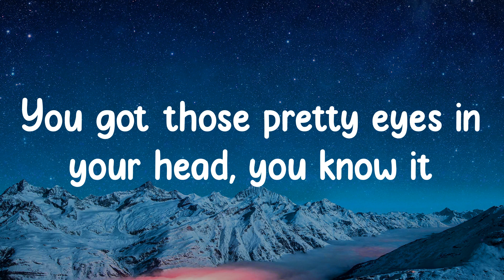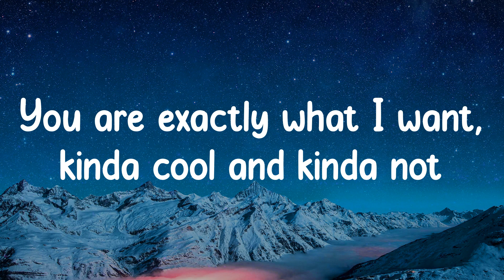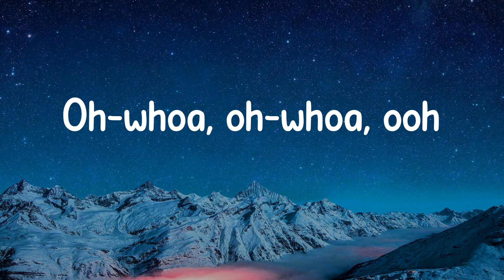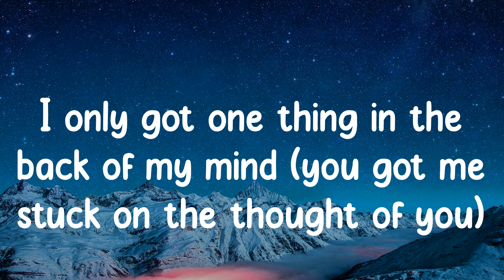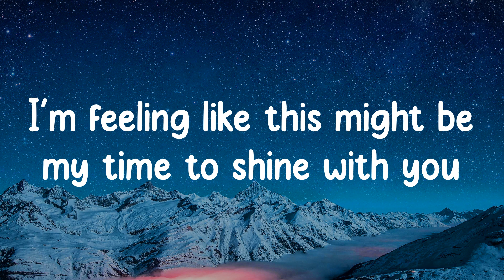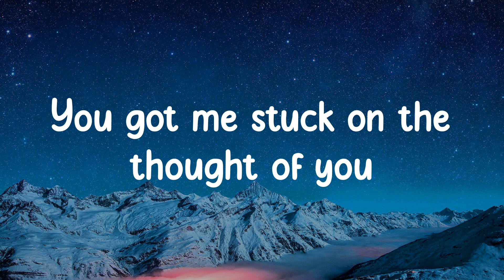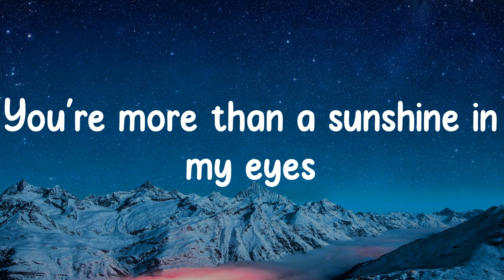Nicky Youre - Sunroof (Lyrics)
Sunroof - Nicky Youre